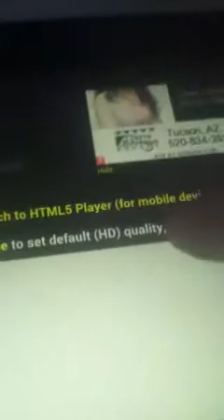FREE ANIME!!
You can watch anime free at kissanime.com if your on a laptop tablet phone or ipad make sure to switch to mobile devises to watch the anime there are dubbed subbed and Japanese episodes please like comment and subscribe!!!